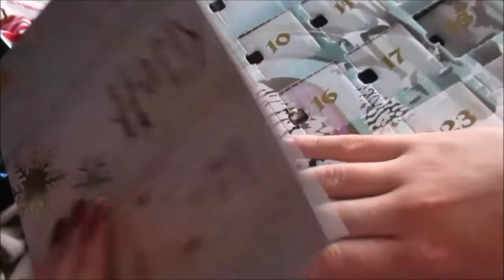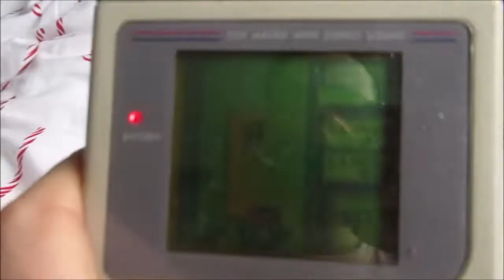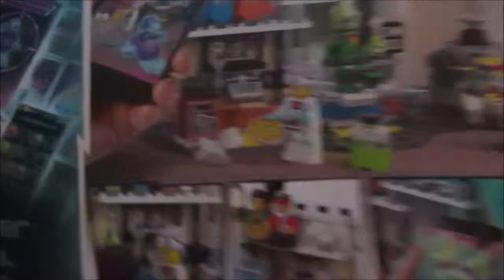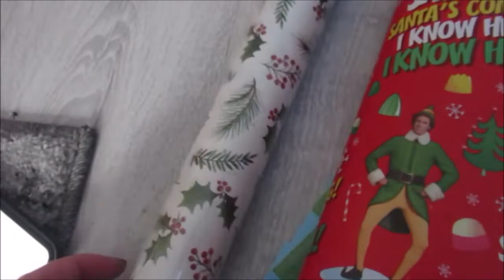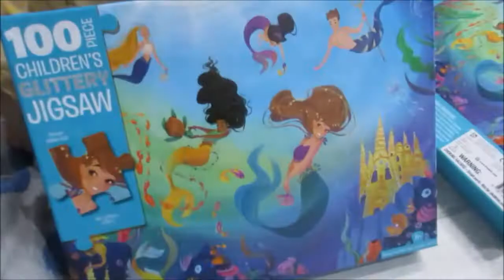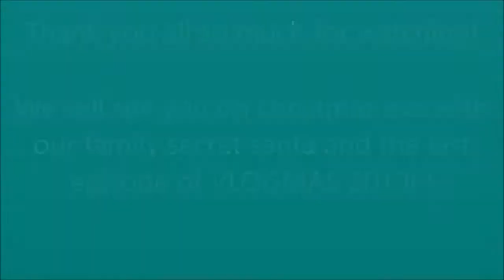VLOGMAS DAY 11 | CHRISTMAS WITH THE KIDS | GIFT GIVING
Hello everyone! We hope you're all doing amazing!

Happy day 11 of Ninny & Dinny's 12 days of Vlogmas extravaganza!

We spent the evening with our neice and nephew in today's vlogmas episode and give them their Christmas gifts and as you can see they were very happy with what they got!

We really hope you guys enjoyed this video and if you did, don't forget to subscribe because it makes us sooooo happy to see you all joining us on our YouTube adventure!